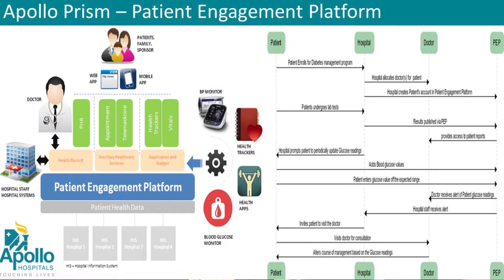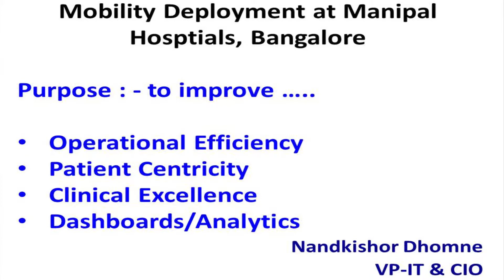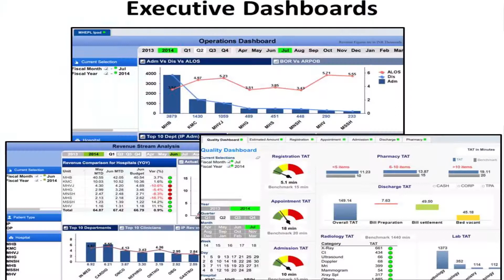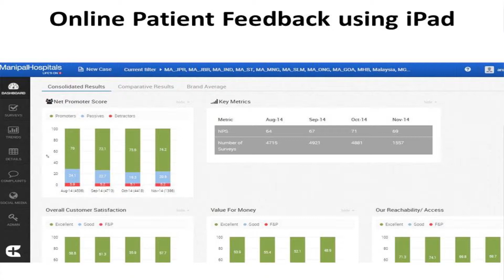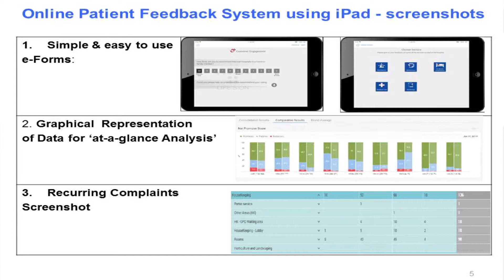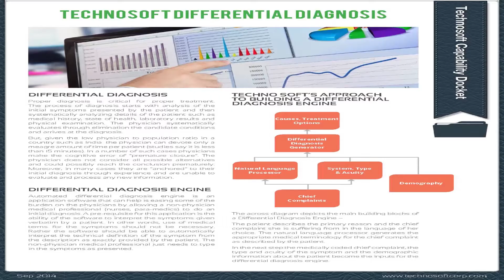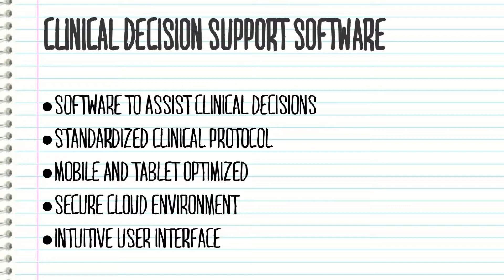Healthcare PANEL: Disruptive technology in the Healthcare sector – Innovation Stage.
Panelist:
1.Viren Shetty - Senior VP - Strategy & Planning at Narayana Hrudayalaya Hospital
2.Nandkishore Dhomne, VP-IT & CIO - Manipal Health Enterprises, Manipal Group. at Manipal Group
3. Arvind Sivaramakrishnan, Chief Information Officer, Apollo Hospitals Enterprise Ltd.
4.Somjit Amrit, Chief Business Officer, Technosoft Corporation
5.Moderator: Girish Kulkarni, vCIO and HC-IT Transformation Consultant